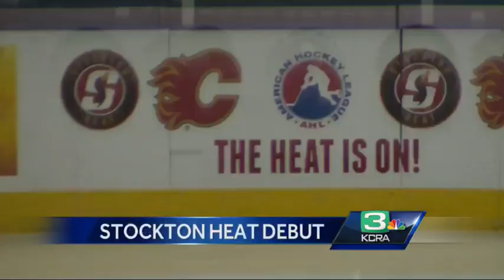New hockey team makes debut in Stockton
The Stockton Heat took to the ice for the first time Saturday night. KCRA's Michelle Dapper reports.